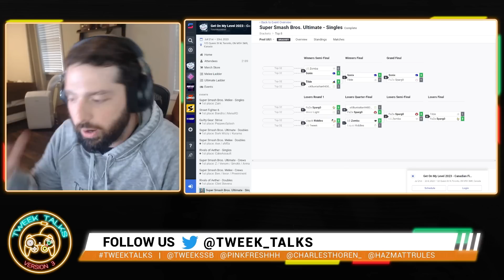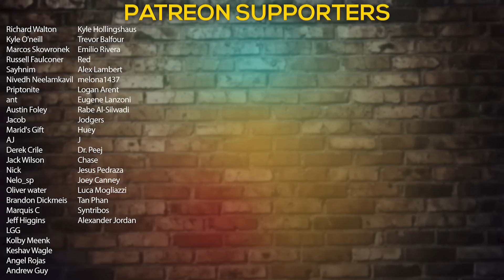Tweek Talks about GOML 2023 | Episode 111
Sign up for Honey today!
Joinhoney.com/Tweek

FOLLOW THE CO-HOSTS
Charles

0:00 Intro/Catchup
6:02 Tweek at GOML 2023
7:44 Quick Patreon Reminder
8:42 Bracket Run Continued
9:56 DuckHuntFan/Match Up
14:44 Practicing with Light/Rest of Run
22:28 Reflecting on Loss and Performance
24:05 Shoutouts to Riddles and MenaRD
24:38 Other Highlights from GOML
27:57 More Reflection
32:32 Losing is Boring for Tweek
34:52 Sparg0 and Sonix
46:31 This  Game is Hard
52:55 Upcoming Events/EE Moment
55:57 Outro